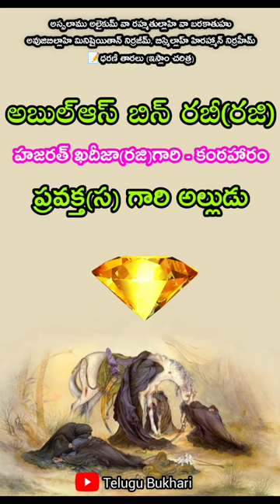Abu-l Aas ibn ar-Rabiah (RA) Telugu Video ...